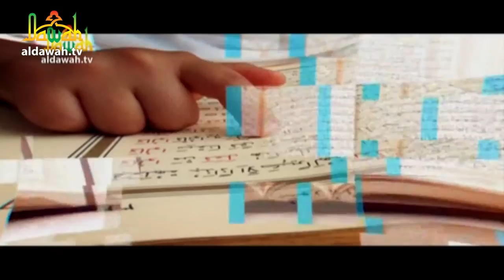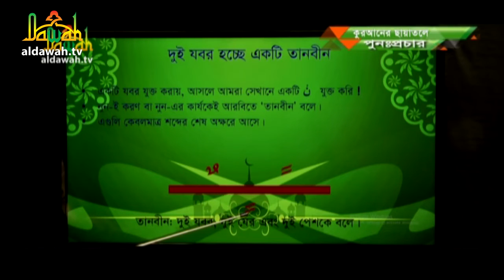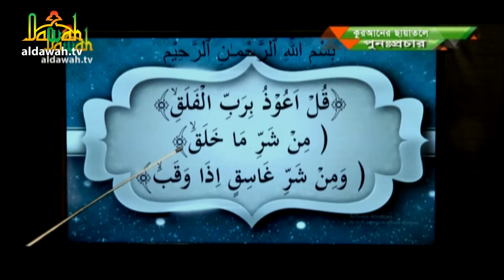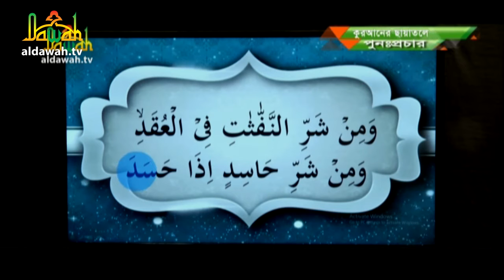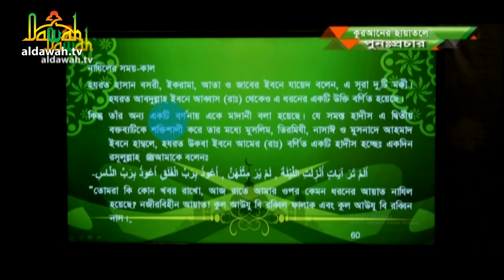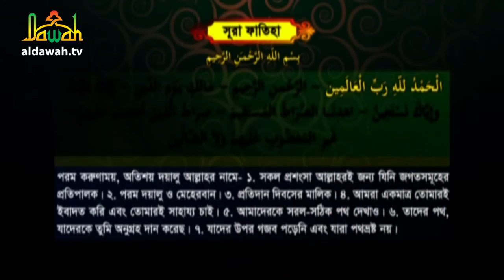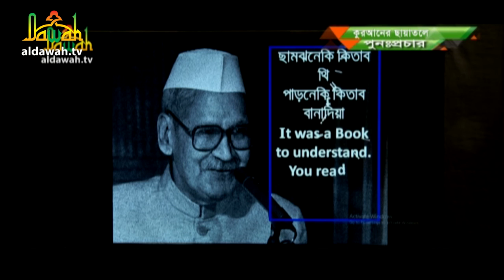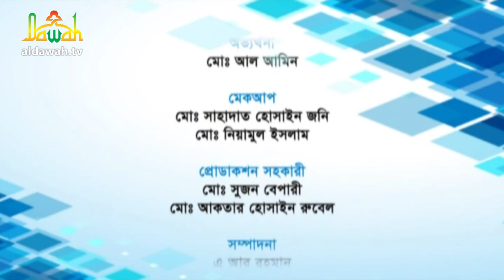“কুরআনের ছায়াতলে” পর্ব- ৩৭